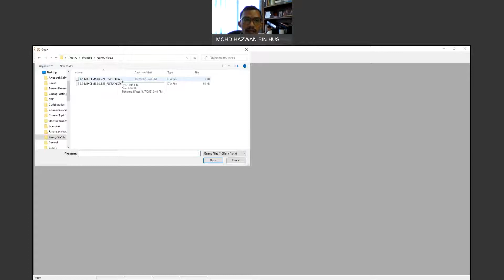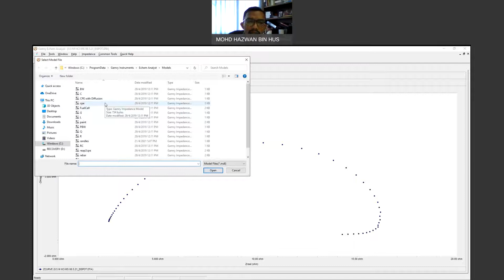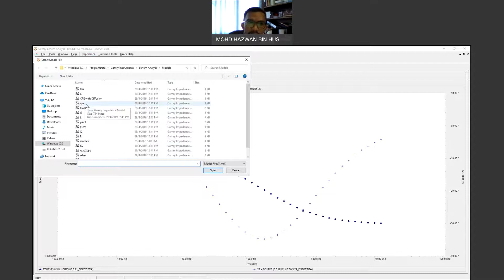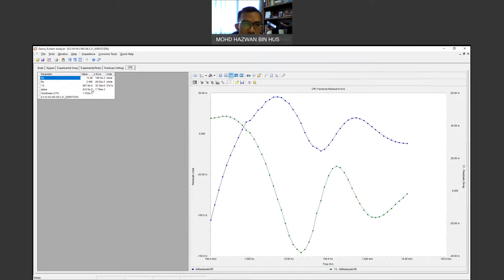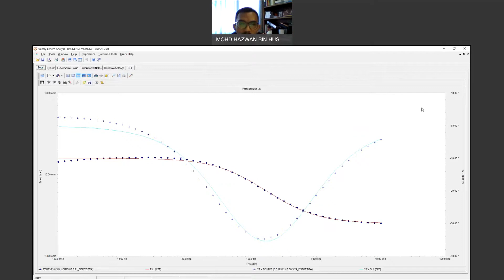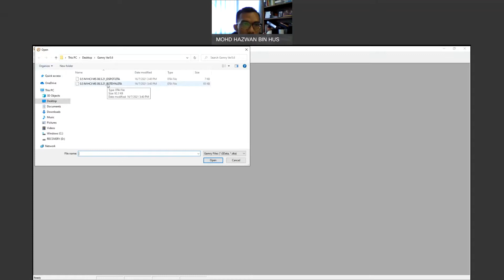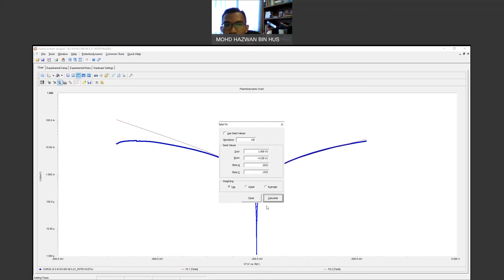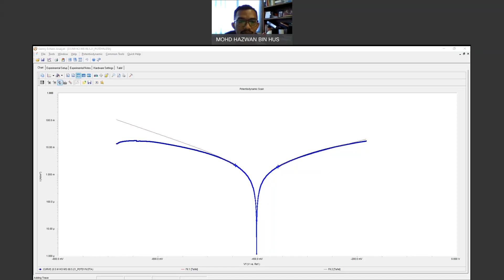How to analyse EIS & Potentiodynamic Polarisation corrosion data using Gamry EChem Analyst software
Step by step details on how to analyse electrochemical impedance and potentiodynamic polarisation data using Gamry EChem Analyst software